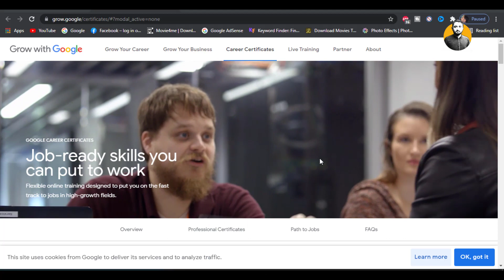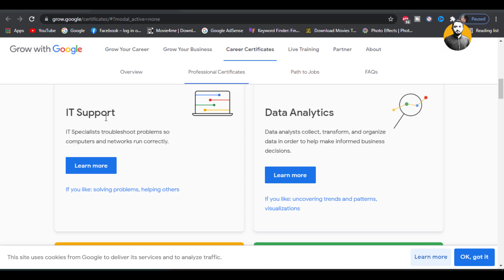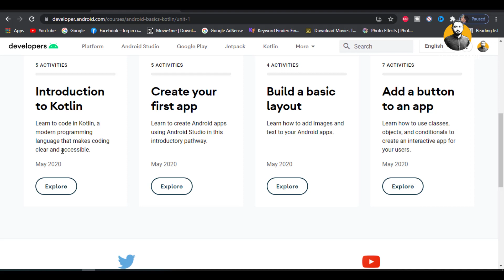Best Google Courses With Certification | Students | Harry Up Now 😴🤑🤑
Hello Gyz!
SO ag ap ko btany waly ho ky Google krwa rha ha free Courses r ap wo Courses kr ky Monthly 5 lakh Per Month kma sakty ha ya official Courses han to ap ko free official Certificate bhi la ga So lets Start!